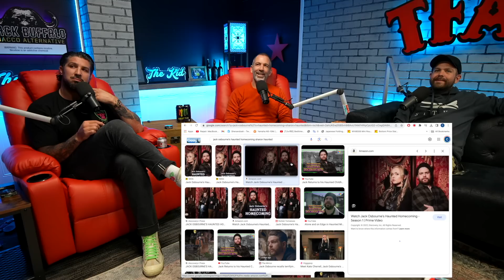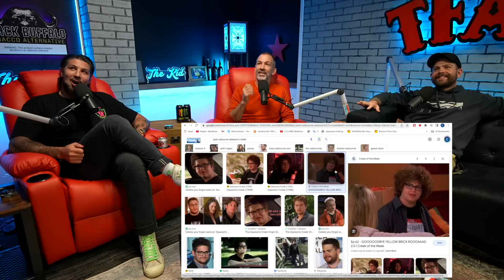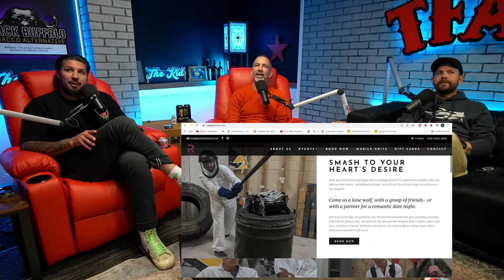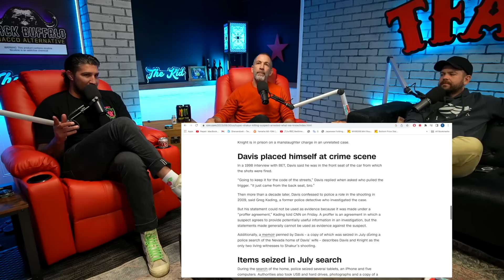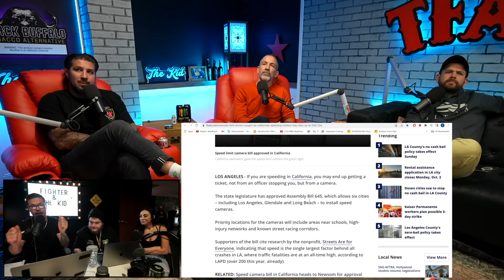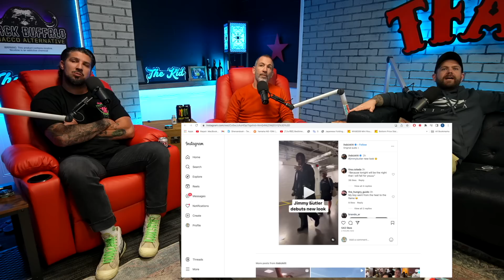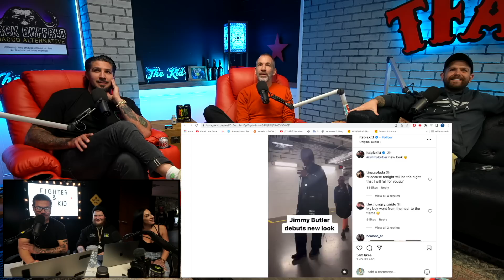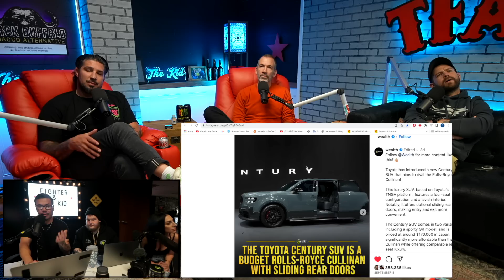SKANKFEST Recap With Jack Osbourne | TFATK Ep. 932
Jack Osbourne joins Brendan Schaub and Bryan Callen for the first time and the guys talk Jack's new paranormal ghost show, the real story of his dad Ozzy Osbourne biting the head off a dove, his new podcast ‘Ghosts and Grit’ that will premiere on 10/13, his podcast with his family, the old days of MTV, current events around the world and much more!

House Of Macadamias - Get a free gallon of Macadamia Milk when you - just add milk to your cart with any products and use code TFAK